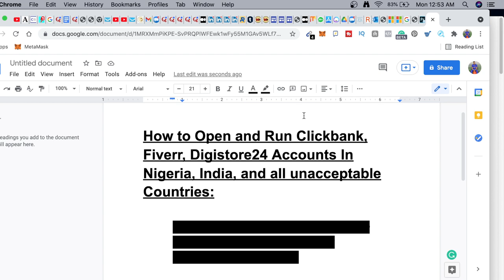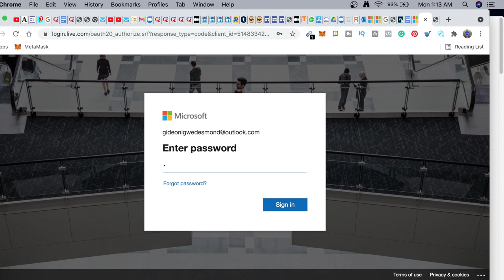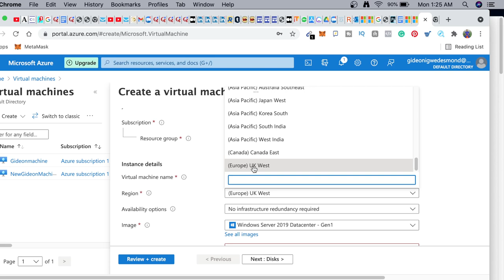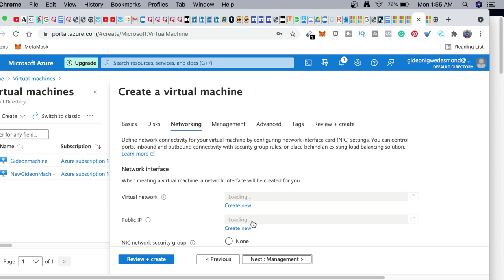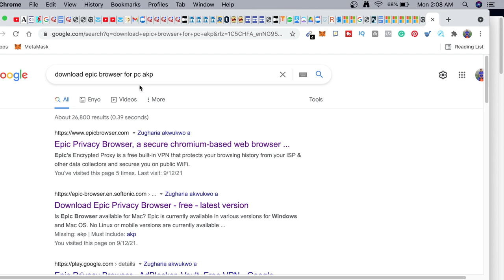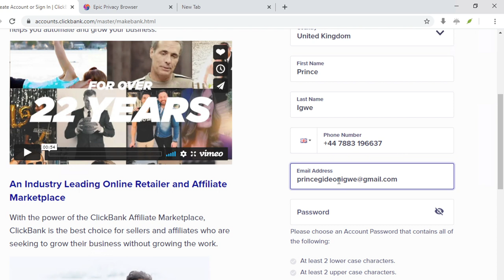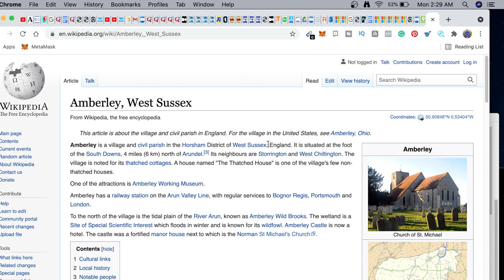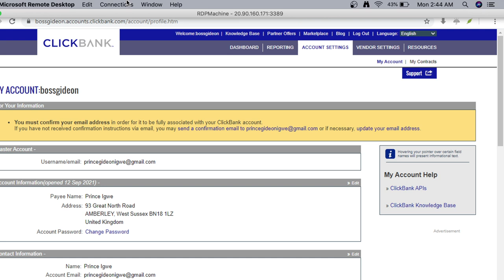Create A Clickbank Account In Nigeria & Worldwide Without VPN. [Current Working Method]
I can boldly say that no one has talked about this strategy before. Those who know what am teaching you today are charging others to teach them, but I will teach you this unbeatable secret for free.

This video shows you a working step-by-step procedure on how to successfully create a Clickbank account in Nigeria. So today, you can create a Clickbank account in Nigeria Without VPN. Stop buying nonsense courses from people just to create a Clickbank Account In Nigeria. I will teach you all you need to start making money.

Special Giveaway: If you shared this video to your Facebook or Twitter handle, send me a screenshot on Whatsapp and get a special bonus from me.